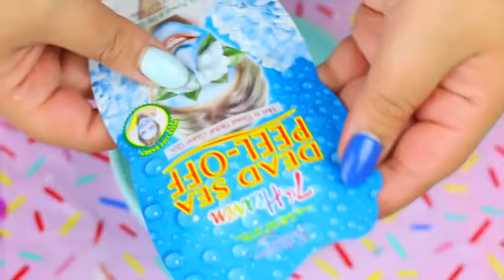MAKE SLIME WITH 1 INGREDIENT 💦 Testing Recipes WITHOUT BORAX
Hola! En el video del dia de hoy vamos a probar 6 recetas más de slime sin utilizar borax! La mayoria de los ingredientes son cosas que probablemente ya tengas en tu casa como shampoo, maicena, agua, pegamento, pasta de dientes hasta te enseño a hacer un slime 100% comestible hecho de ositos de goma!

Si tienes tu alguna receta de Slima que yo aun no haya probado, déjala en los comentarios para que la pruebe en mi siguiente video de slime!

Ya saben que los quiero mucho y nos vemos en el siguiente video
- Mafer

NEGOCIOS UNICAMENTE:
thenailroommc@gmailcom